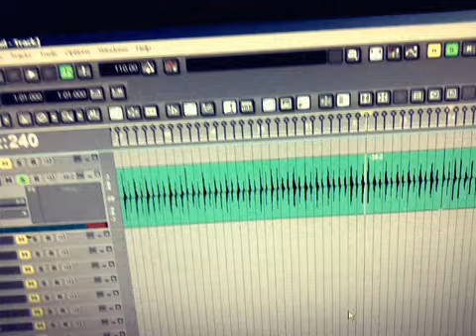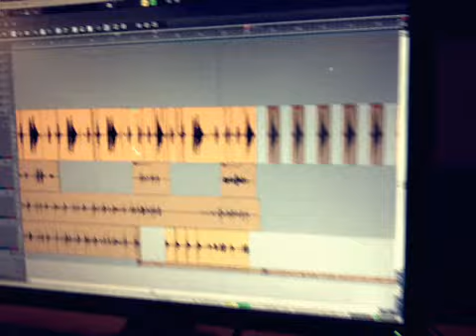Pluto Revolts Recording Demos - Fun With Mouth Noises...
Had some fun today manipulating my drummers vocal sounds to create a back beat for a cover song I've been putting together. Shot with 8mm App on the iPhone.